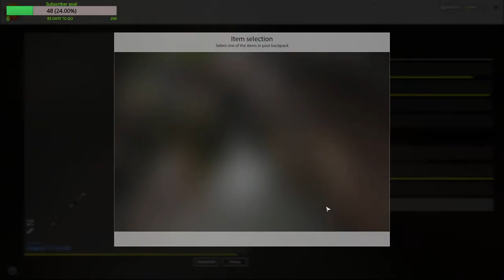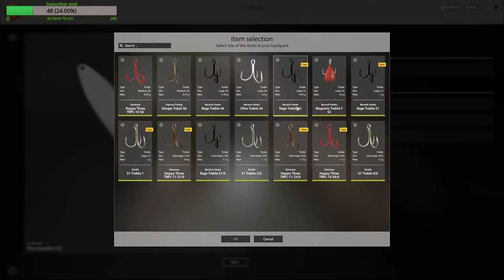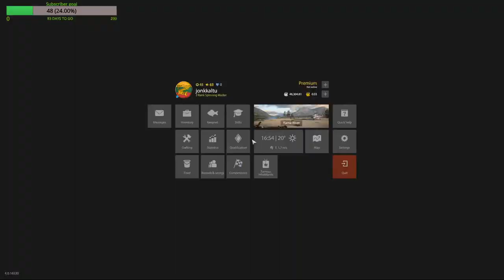Russian fishing 4 Yama river looking for trophy's